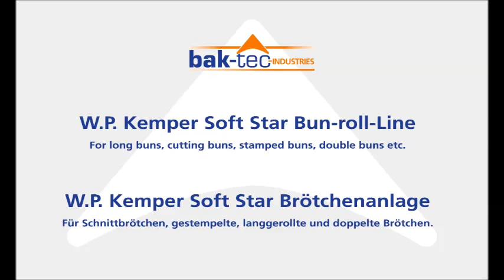W.P. Kemper Soft Star Bun-roll-Line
For long buns, cutting buns, stamped buns, double buns etc.

W.P. Kemper Soft Star Brötchenanlage
Für Schnittbrötchen, gestempelte, langgerollte und doppelte Brötchen.